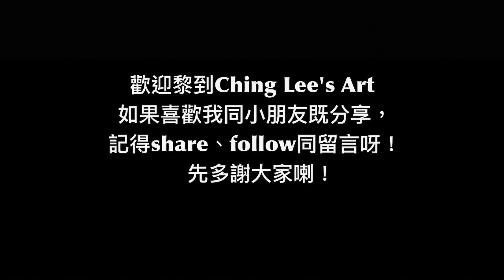學生繪畫過程3~兒童畫:畫蝙蝠俠BATMAN|子供|キッズ|バットマン|Ching Lee's Art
今次呢段影片,係同學仔畫我之前分享給大家既BATMAN,
叻叻呀!!大家支持一下丫!!
給同學媽咪的一份小心意,
成長的小片段.
待記得Share follow 或者留言呀!!